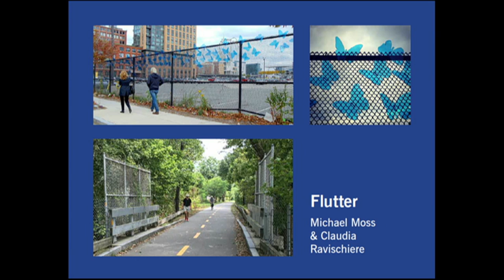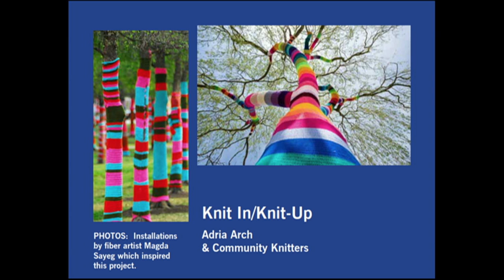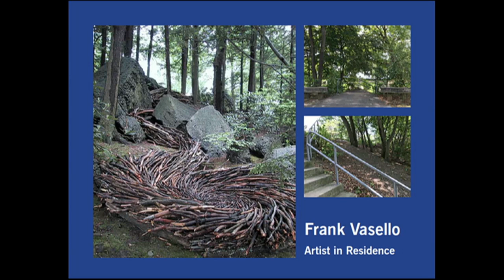Selectmen Meeting - May 1, 2017